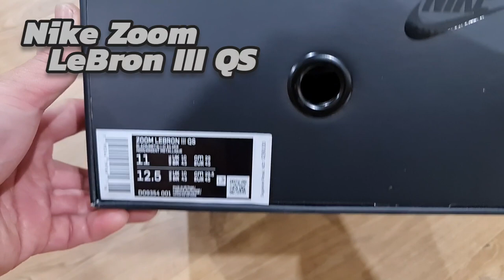Nike Zoom LeBron III QS "Barbershop"💈💈💈Unboxing and Detailed look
Besides the court, the barbershop has always been a special place where LeBron can express himself. For a lifetime, it's where LeBron and many other generations have been able to just sit back, get fresh and have real, candid conversations about what's going on today. Inspired by those shops, this Zoom LeBron 3 keeps a clean look. Using premium patent leather and nubuck, Red, White, and Blue stripes represent a barbershop's iconic poles and Metallic Silver accents nod to a barber's tools.